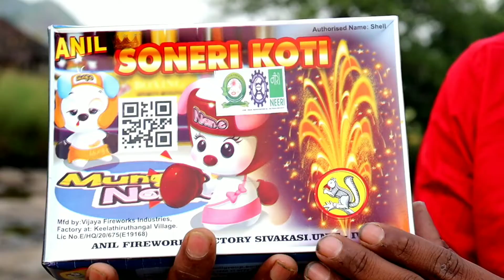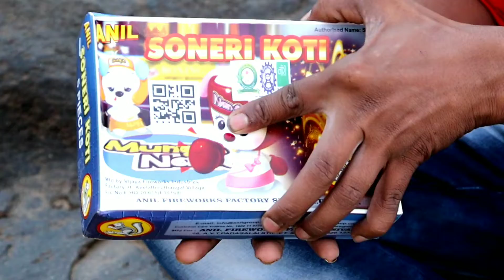firecracker testing Diwali 2021 | crackers experiment | firecracker powertest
diwali 2022 stash
 diwali 2022 crackers testing
diwali 2022
दिवाली 2022
फटाके व्हिडिओ
 फटाके status
 फटाके आतिषबाजी
 फटाके दाखवा
 फटाके फटाके
 फटाके sound
 फटाके आवाज
फटाके
2022 diwali stash
2022 diwali event
2022 diwali crackers
2022 diwali
 diwali crackers 2022 unboxing firecracker testing Diwali 2021 | crackers experiment | firecracker powertest
मित्रानो आज आपन मराठीत एक्सपेरिमेंट (experiment) पहनार आहत तो आहे फायरक्रैकर्स vs water testing फटाके आनी तर तुम्हाला हा creative experiment जरूर आवडेल
Best 3 hacker मराठी एक्सपेरिमेंट चे भरपूर वीडियो आहेत ते पहाला विसरू नका